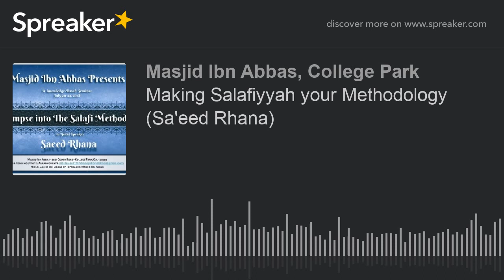Making Salafiyyah your Methodology (Sa'eed Rhana) (part 2 of 5)